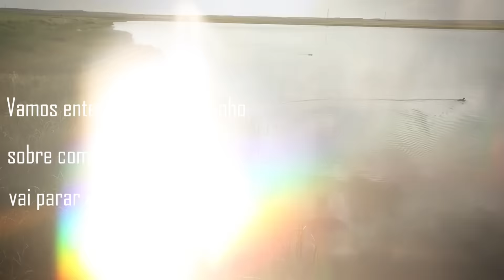Águas Subterrâneas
Saiba mais sobre a HIDROGEOLOGIA, a área do conhecimento que estuda as águas subterrâneas!